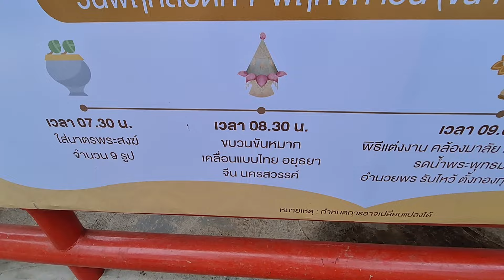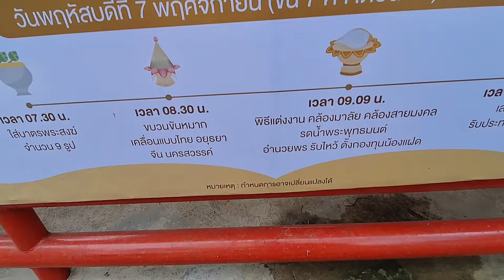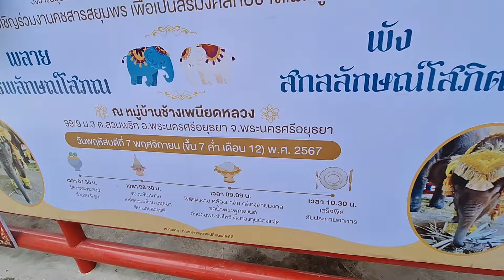หนึ่งเดียวในโลก งานแต่งช้างแฝด สถานที่พร้อมแล้ว